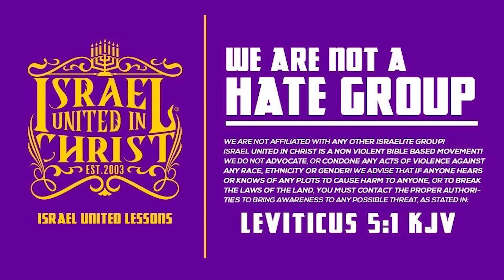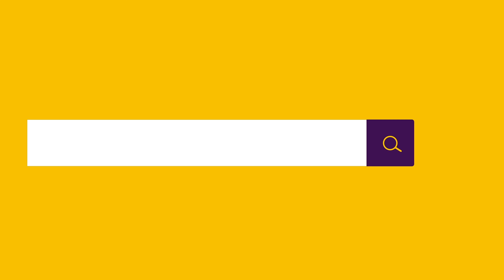IUIC | The Saint Luke Liars Vs. The Scriptures